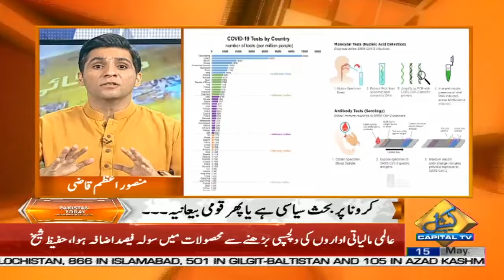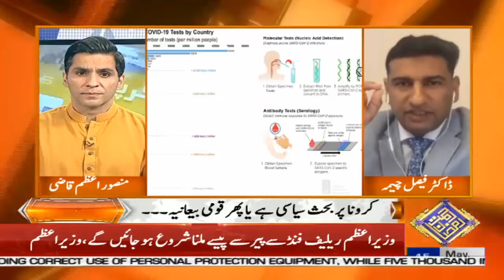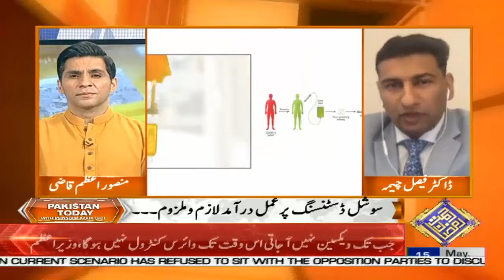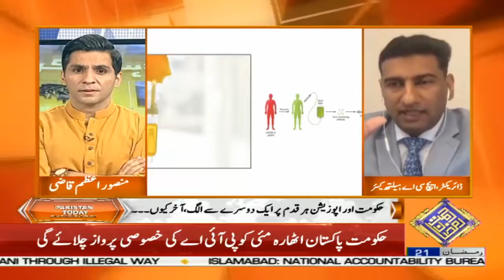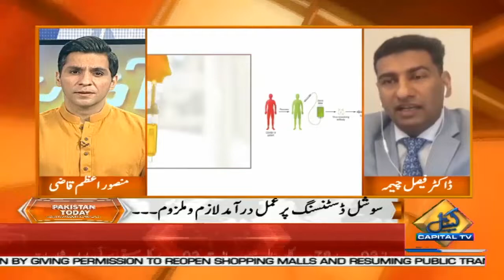Pakistan Today with Mansoor Azam Qazi | Tashfeen Safdar | Shaista Pervaiz | Dr Faisal Cheema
Pakistan Today with Mansoor Azam Qazi | Tashfeen Safdar (PTI) | Shaista Pervaiz (PMLN) | Dr. Faisal Cheema (Associate Professor) | 15 May 2020